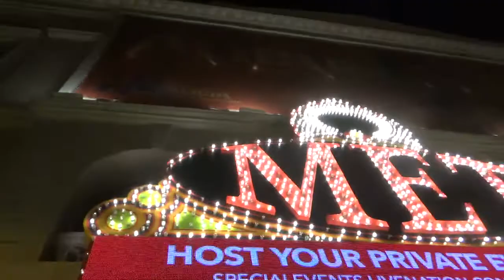Have you MET Philadelphia?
imagination land. don't call the people on me!!

I'm just entertaining myself, surviving this pandemic.